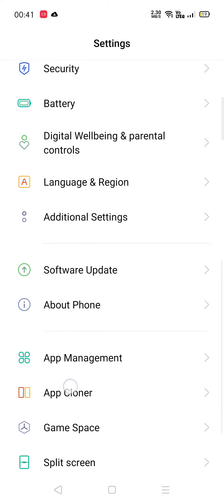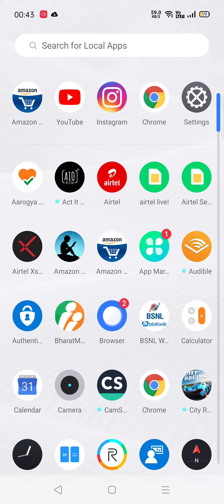How to clean / delete Android Apps Data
Easily clean and delete Android Apps data and run again without uninstalling .